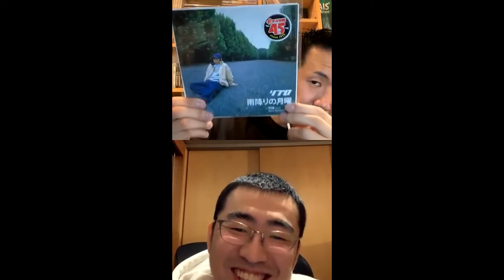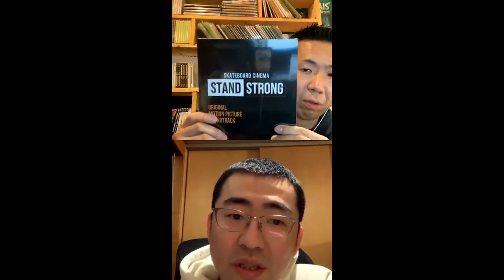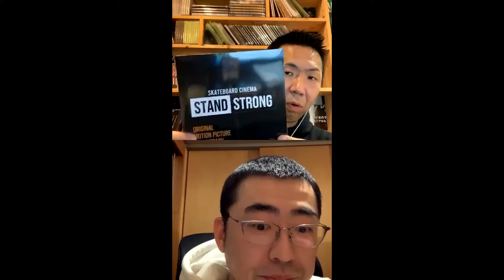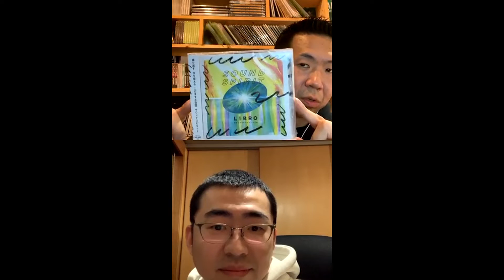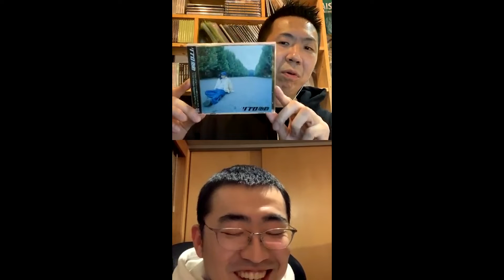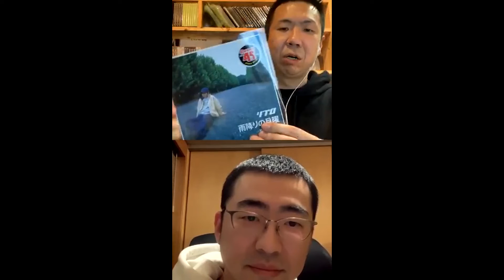LIBRO君とインスタライブコラボ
・LIBRO先生から教わるMIND TUNER♪
胎動リリース当時の話から現在制作中のアルバムについてまで色々とトークさせて貰っています🙇‍♂️

LIBRO
■ご案内
G.O(CASTLE-RECORDS / ICE DYNASTY)

株式会社キャッスルレコーズ
CD SHOP & BAR《CASTLE-RECORDS》

※上野アメ横から移転しました※
〒113-0034
東京都文京区湯島3-38-10 ハニービル 4F